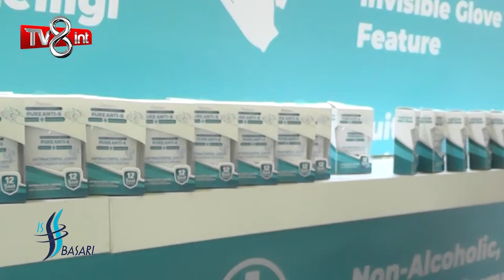Ali Çalık Dezenfektan TV8 İnt blok video